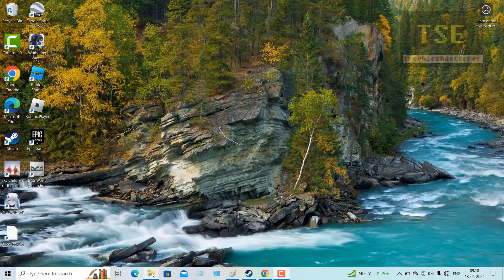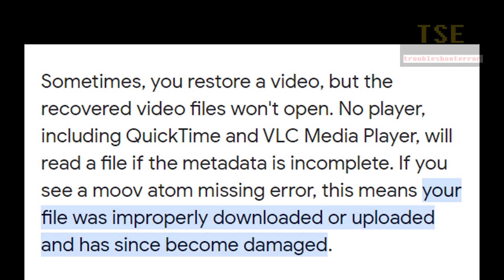Can't play. Item is unplayable please reacquire the content 0xc00d36e5 | MOOV atom not found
When i try to play mp4 video file in media player the following error occurs.
Can't play.  Item is unplayable please reacquire the content
Error code is 0xc00d36e5
When i try to convert this mp4 file to avi, MOOV atom not found error occurs.
Conclusion: File is corrupted or damaged.